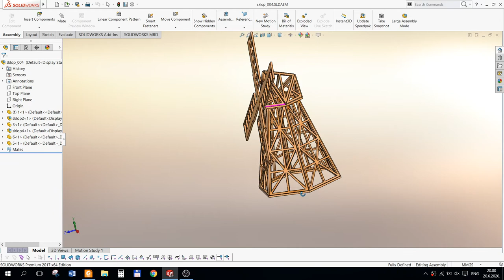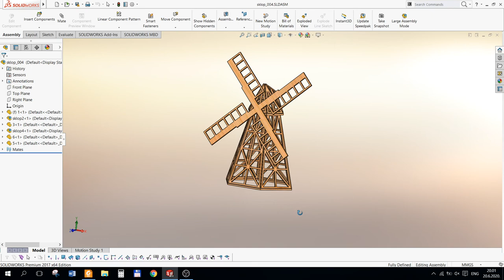Matchsticks model - DIY - Windmill 6 side - free plans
Matchstick models are scale models made from matches as a hobby. Regular matches are not used, however, but a special modeling type which do not have the combustible heads, and can be bought from art and craft shops. Though before the serial production of these, actual matches were used with heads trimmed off, or kept on to add coloured detail.